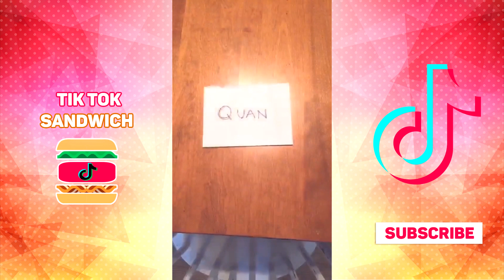Do It Like Me Dance Challenge Tik Tok Compilation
Do it like me challenge tik tok dance compilation

We post new funny challenges, tik tok compilations and dance trends!

Please leave like and tell in comment's who was the best?